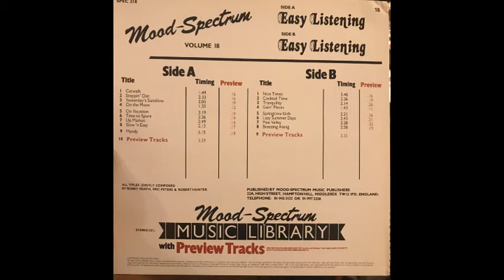Spectrum Mood Library - Easy Listening - Volume 18 SPEC 218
Mood Spectrum 18 Spec 218

Easy Listening